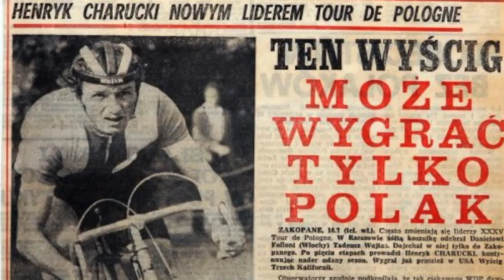9 Wierzę w Kościół, który jest moją… wspólnotą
Kościół nigdy nie był pokonany, Kościół zawsze się ostał - te słowa Henryka Charuckiego niejako potwierdzają, że wspólnota Kościoła jest człowiekowi potrzebna jako miejsce spotkania z Bogiem. Dbający o bezpieczeństwo na trasie Tour de Pologne zastępca dyrektora generalnego wyścigu, wspomina klęski życiowe, które okazały się opatrznościowym działaniem Boga zawracającego go ze złej drogi. Pan Henryk wspomina też o inicjatywie owocującej XII Pielgrzymką Kolarską z Wrocławia na Jasną Górę oraz dzieli się doświadczeniem wysłuchanych modlitw za wstawiennictwem św. Antoniego.